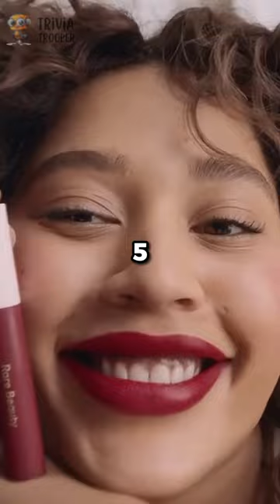5 Most POPULAR Makeup Brands